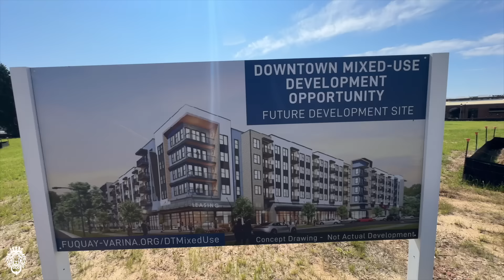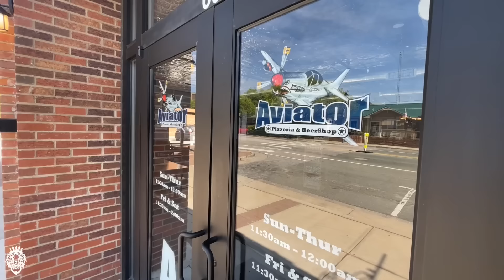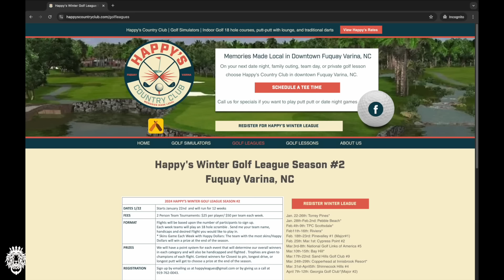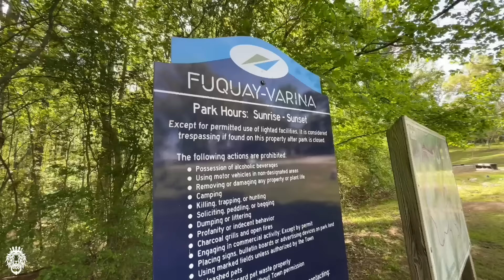Fuquay-Varina NC - The Next BOOMING Suburb Near Raleigh NC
Fuquay Varina North Carolina is one of the fastest growing cities / suburbs near Raleigh North Carolina. We tell you why Fuquay Varina is a booming city with a ton of growth and things to do, new construction neighborhoods being built, restaurants, shopping, and growing population.

We would love to help guide you in buying or selling your home in Fuquay-Varina or anywhere else in the Triangle, please CALL or TEXT us 24/7 at

🏠 If you're thinking about buying or selling a home in NC, please click here to take our short questionnaire!

New video out every Tuesday and Friday!